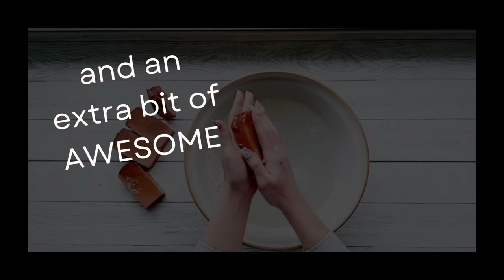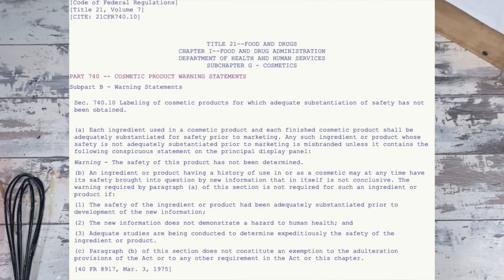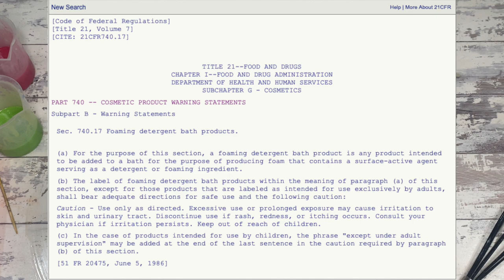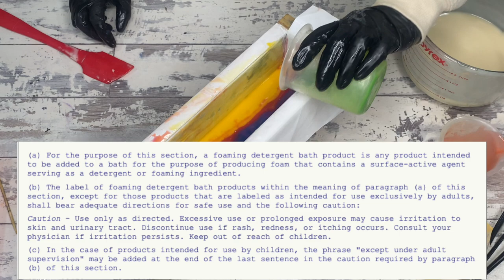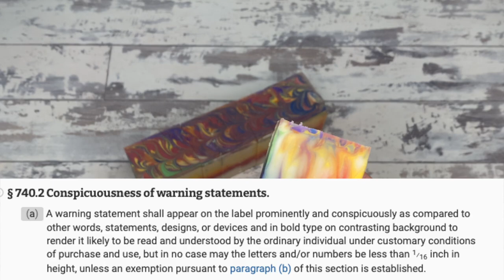Do My Bath Bombs NEED a Warning Label?!?!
We are going over an often overlooked bit of FDA cosmetic labeling requirements, the Warning Label. There aren't many cosmetics that require it, but we DO make a few that MIGHT. Let's talk about it!

Bath bomb labeling guidelines, FDA guidelines, Safety Commission

Links to FDA for your educational purposes.